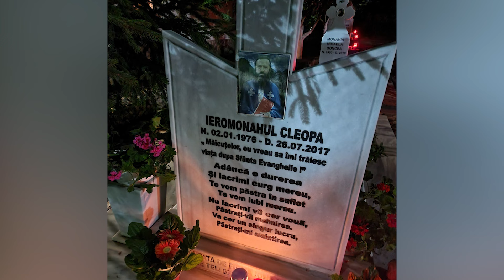Fostul duhovnic al Mănăstirii Strunga, pomenit la 7 ani de la trecerea la Domnul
Astăzi s-au împlinit șapte ani de la trecerea la Domnul a fostului duhovnic al Mănăstirii Strunga, din județul Constanța, ieromonahul Cleopa. Pentru odihna sa, Înaltpreasfințitul Părinte Teodosie, Arhiepiscopul Tomisului, a înălțat rugăciuni în cadrul Sfintei Liturghii, pe care a oficiat-o în biserica mare „Buna Vestire” a așezământului monahal. De asemenea, ierarhul a săvârșit și un parastas pentru fostul duhovnic al Mănăstirii Strunga, trecut la cele veșnice în data de 26 iulie 2017, la vârsta de 41 de ani. Mănăstirea Strunga este așezată în apropierea lacului Oltina și a fost înființată în anul 2004.